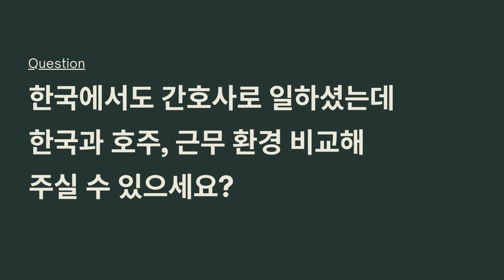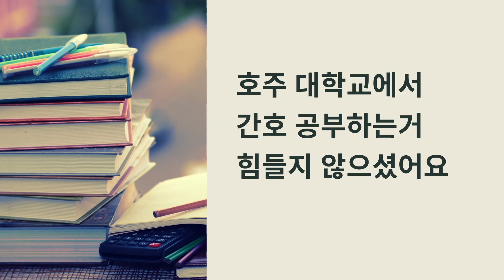호주 이민, 한국 간호사가 유학 취업 영주권 취득하기 (SA 190 / 간호사) - 두번째 이야기 (2/2)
슬기로운 호주생활 : 호주 이민, 한국 간호사가 호주 간호사로 유학 취업하기 (SA 190 / 간호사) - 두번째 이야기 (2/2)

** 자막파일 따로 업로드 되어있으니 필요하신 분은 Captions 선택해주세요.

호주 이민 직업 중 영주권 심사 우선 직업군 (PMSOL)으로 지정된 간호사 (Nurse)
간호사로 주정부 후원, 특히 남호주 스폰서쉽 (state nomination) 에 대한 관심이 높아지고 있는 요즘 subclass 190 으로 영주권을 취득하고 지금은 애들레이드의 Royal Adelaide Hospital 투석실에서 풀타임 근무를 하고 있는 클로이씨의 두번째 이야기를 공유합니다. (첫 영상을 먼저 시청해주시면 좋을것 같아요)

플린더스 대학교 (Flinders University) 간호학과를 졸업하시고 호주 졸업생비자가 아닌 워킹홀리데이비자, 코로나 비자로 경력을 쌓고 주정부 후원비자로 영주권을 취득하신 조금은 특이한(?) 케이스세요.
클로이씨의 이야기가 호주 간호유학을 준비하시는 분들에게 도움이 되셨으면 좋겠습니다.

[Chapters]
00:14 한국과 호주 간호사 근무 환경 어떻게 다른 가요?
03:41 한국과 호주의 간호 대학교 교육 어떤 차이가 있었나요?
05:21 유학생으로 호주 대학교에서 간호학과 공부하는 거 힘들지 않았나요?
06:12 인종차별 경험하신적 있으세요?
06:51 살고 계시는 애들레이드, 생활하시기 어떠세요?
07:41 애들레이드 주말엔 주로 어떻게 시간을 보내세요?
08:00 기다리시던 영주권 받으시고 어떠셨어요?
09:28 호주 유학과 이민 선택, 후회 없으세요?

시간을 내어 인터뷰 해주시고 소중한 경험을 나누어 주신 클로이님께 진심으로 감사드립니다.

👍 호주 간호대학, 간호유학 상담원하시는 분들은 아래링크 통해 문의주세요.
아이월드 유학이 친절하고 세심한 상담 도와드리겠습니다.